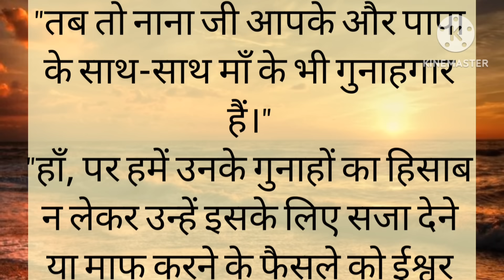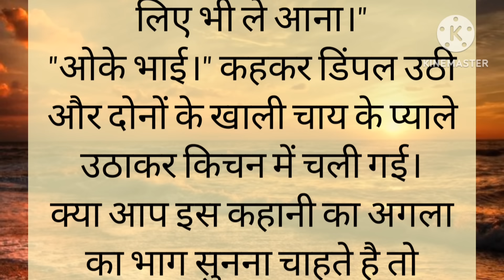भाई बहन ने मिलकर अपने कजिन भाई और आरुषि के साजिश का किया पर्दाफाश || emotional story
भाई बहन और भाभी ने मिलकर आरुशि और आशीष के साजिश का कैसे किया पर्दाफाश || emotional story

अधूरी शादी || emotional story || heart touching story || Hindi kahaniyan

Thankyou🙏🏻